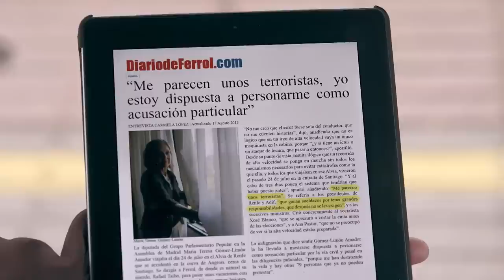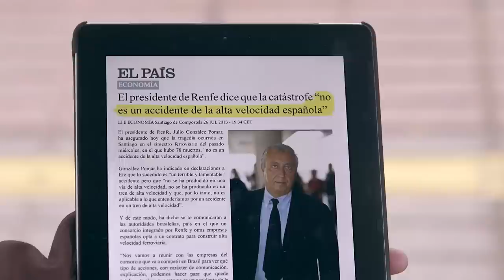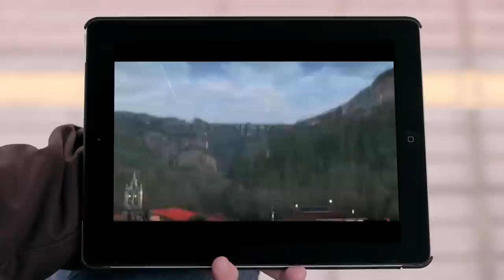Salvador Victoria: ‘Mira, lo que piense el PP me importa una mierda’” - Salvados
Jordi Évole entrevista a Teresa Gómez-Limón, ex diputada del PP por la Asamblea de Madrid y portavoz de la Plataforma de Víctimas del tren Alvia 01455. La afectada cuenta que a las pocas semanas del accidente hizo unas sorprendentes y duras declaraciones a un medio condenado a los presidentes de Renfe y Adif. Tanto Salvador Victoria, consejero de Presidencia y Justicia y portavoz del Gobierno de la Comunidad de Madrid; como Rafael Catalá, actual ministro de Justicia se pudieron en contacto con ella por la repercusión que tuvieron sus palabras en el PP.